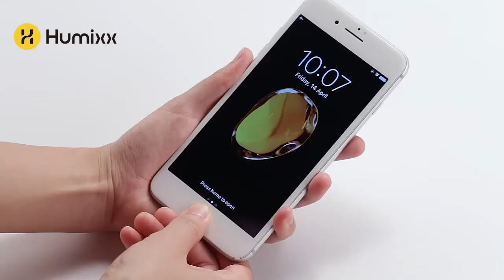Humixx iPhone 7 and 7 Plus Screen Protector test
iPhone 7 Plus Screen Protector
iPhone 7 Screen Protector

Advantage:
【EDGE-TO-EDGE】- It is shaped into the arc at the edge which allows it to fit the curved screen of iPhone 7 perfectly. The bezel of this screen protector is made from soft PET material and the HD clear tempered glass in the center area feels quite responsive to the touch.
【ROBUST PROTECTION】- With the 9H hardness, it delivers the job of keeping off any scratch with aplomb. It features an oleophobic coating that drives away oil, fingerprint, and dust. Keeps your devices safe with unbeatable impact, scratch, and smudge protection.
【ULTRA HD CLARITY】- Meticulously tested materials were selected to deliver 100% clarity and better image depth. It won’t hide the 25% brighter and wider color gamut iPhone 7 plus screen or hinder its 3D Touch actions.
【BLUE LIGHT FILTERING】- Made with advanced anti blue light technology. Adding special blue light absorbing layer, filter blue light effectively and keep your eyes healthy and not tired after staring at the screen for a long time.
【WARRANTY】- Humixx offers 180-day limited product guarantee and 24h*7d friendly customer service.